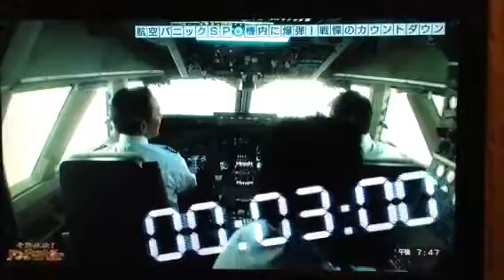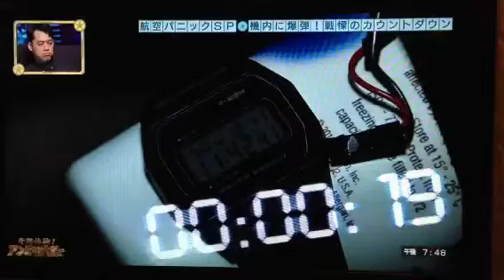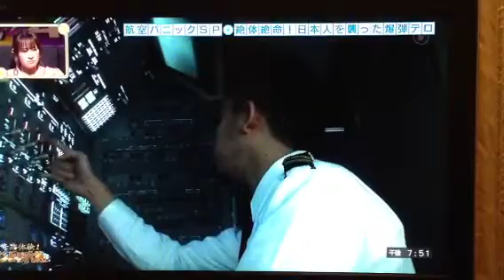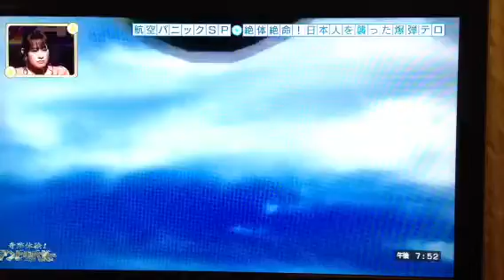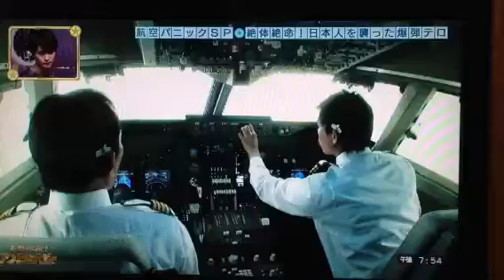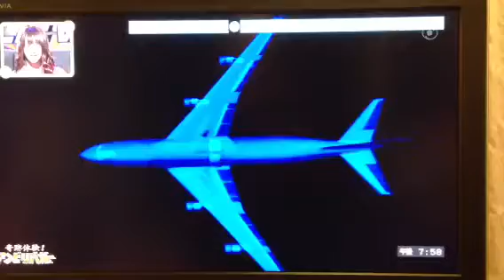"Unbelievable" TV Special/Flight PR434 - Part 3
An Al Qaeda terrorist planted a time bomb on PR434 Cebu-Narita flight in 1994.